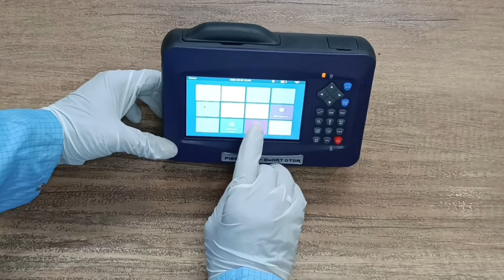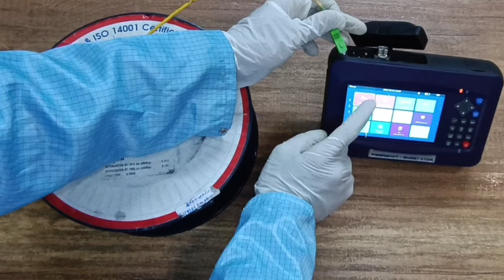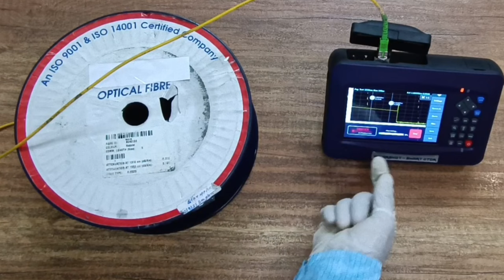Exploring the Advanced Features of Mini OTDR: A Complete Guide | Mini OTDR in hindi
In this informative video, we delve into the advanced features of Mini OTDR (Optical Time-Domain Reflectometer), a compact yet powerful tool used in the field of fiber optic testing. Whether you're an experienced technician or just getting started with optical network testing, this video will provide valuable insights into the capabilities that Mini OTDRs offer.

Topics covered in this video include:

1. Dynamic Range Enhancement: Learn how Mini OTDRs can measure longer distances and identify faint reflections, allowing for a more comprehensive assessment of your fiber optic network's health.

2. Event Localization: Discover how these devices can precisely pinpoint fiber network issues, such as breaks, bends, and connectors, making troubleshooting and maintenance more efficient.

3. High-Resolution Graphs: See how Mini OTDRs generate detailed graphical representations of your fiber optic link, helping you visualize issues and trends in your network's performance.

4. User-Friendly Interface: Explore the user interface and intuitive controls that make Mini OTDRs accessible and easy to use, even for those new to the technology.

5. Multi-Wavelength Testing: Understand the benefits of testing multiple wavelengths and how Mini OTDRs support this advanced capability for a more comprehensive analysis of your network.

6. Real-Time Monitoring: Learn about the real-time monitoring features that Mini OTDRs offer, enabling you to keep a close eye on your network's status as changes occur.

7. Reporting and Documentation: Discover how Mini OTDRs assist in generating detailed reports and documentation for your records and network documentation purposes.

Whether you're an IT professional, telecom engineer, or anyone interested in understanding the advanced capabilities of Mini OTDRs, this video will equip you with the knowledge to leverage these features effectively. Stay ahead in the world of optical network testing and maintenance with the insights shared in this video.

If you have any questions or want to see specific topics covered in future videos, please leave your suggestions in the comments below.

Facebook.com/star-technologies.co.in
Twitter.com/starinfomatic
YouTube.com/StarTechnologies
Instagram.com/StarTechnologiesOfficial/

Regards
Team @StarTechnologies